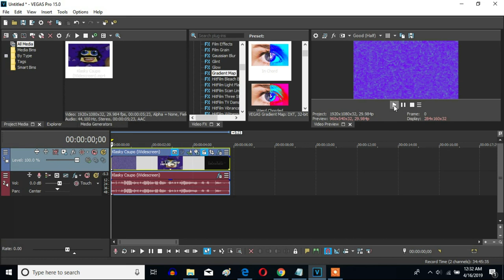How To Make Full Chord Effect On Sony Vegas Pro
Thank goodness I got the Orange Vocoder on my Sony Vegas Pro software! Here is a V&A effect called Full Chord.

How To Make Full Chord:

(VideoFX)

1st: Gradient Map - Full Chord

0; R: 255, G: 255, B: 255, A: 255 (White)
1; R: 128, G:   0, B: 255, A: 255 (Cyan)
2; R:  84, G: 255, B: 159, A: 255
3; R:   0, G: 255, B: 255, A: 255 (Purple)
4; R: 255, G: 255, B: 255, A: 255 (White)

(AudioFX)

1st: Orange Vocoder - Full Chord

Effect by VisionMediaIrisAgateProductionVideoEditor6827 (OpalMoonstone | UMPOMVE8105 | O&MI)

(NEW EFFECT) Klasky Csupo in Full Chord